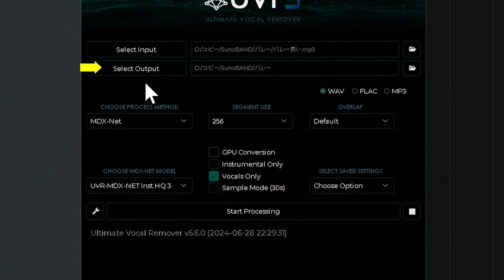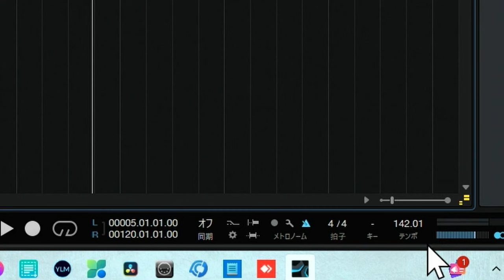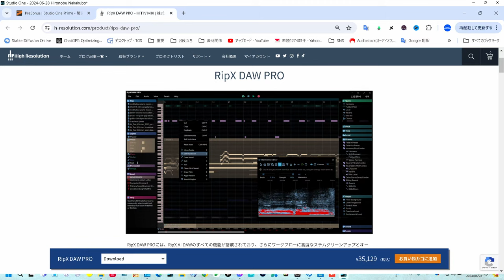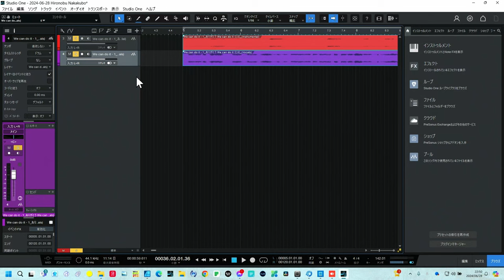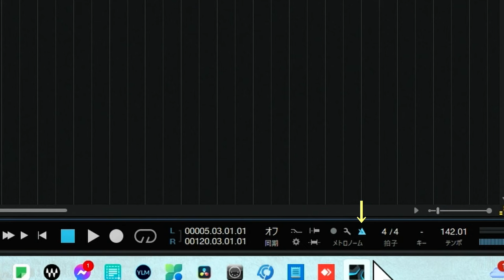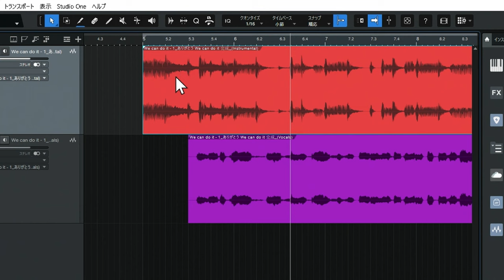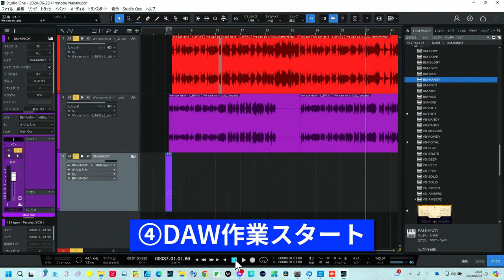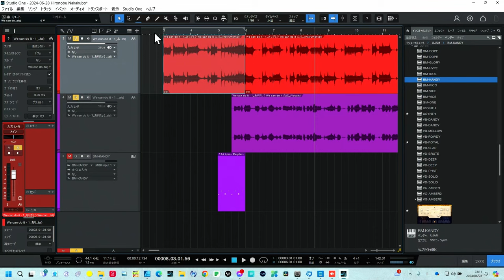【全無料で完結】SunoAI完成曲をDTMで自分らしく再アレンジするテクニック！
この動画では、SunoAIで作った楽曲の気に入らない部分をDTMを使って再アレンジする方法を解説します。使用するソフトはStudioOneで、すべてのツールは無料で利用可能です。初心者向けの分かりやすい説明で、切ったり貼ったりの基本テクニックを学びましょう。

使用ツール：
★StudioOne Prime（無料）

★BPM アナライザー
Mac

この動画を通じて、自分らしい音楽アレンジを楽しんでください！